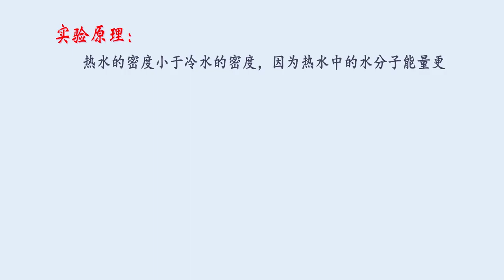39 冷热水不混合